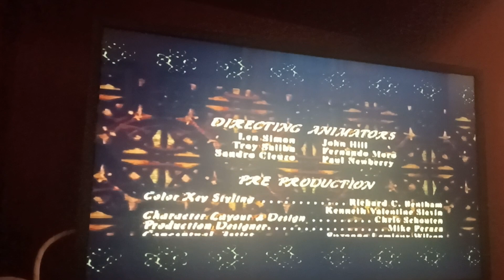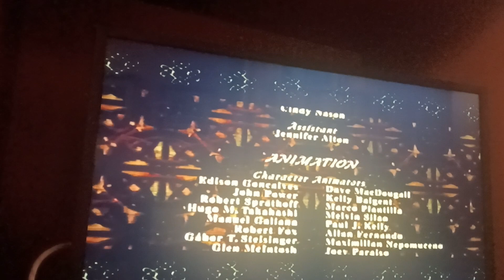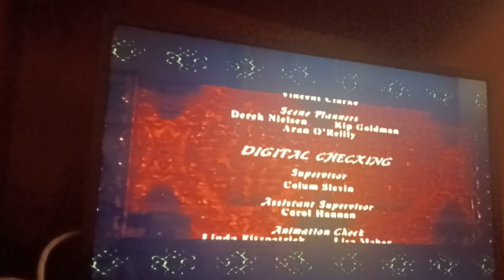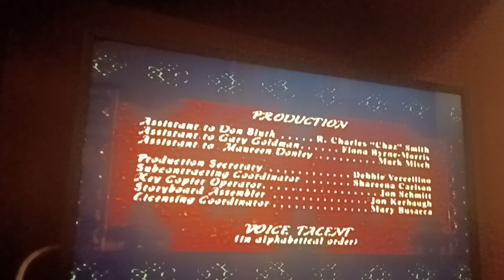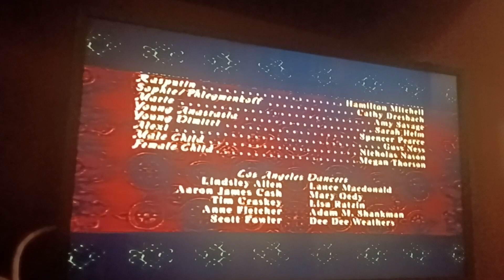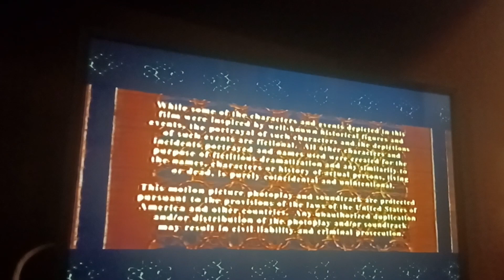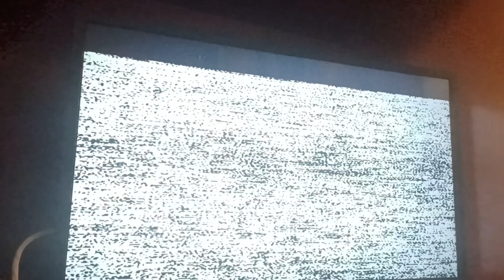FIN DEL VHS ANASTASIA.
AQUI OS DEJO UN VIDEO DEL FINAL DEL VHS ANASTASIA.